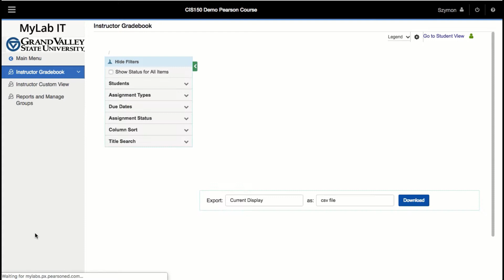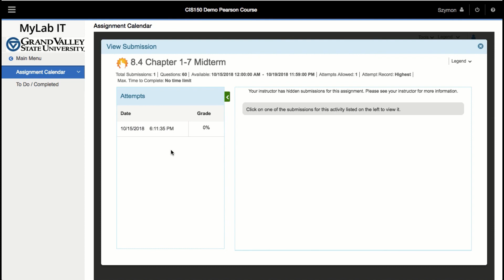Pearson Exam - Hide exam answers and view submissions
Pearson exam embedded in Blackboard course.  Prevent students from viewing exam question answers.